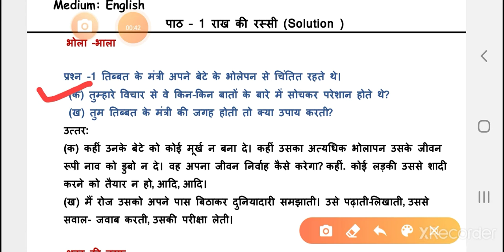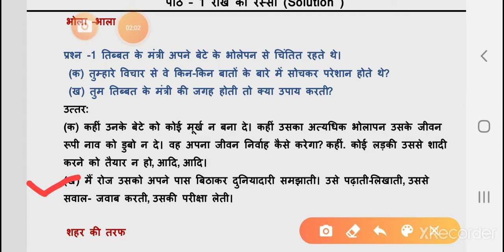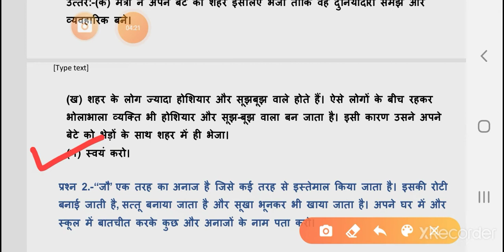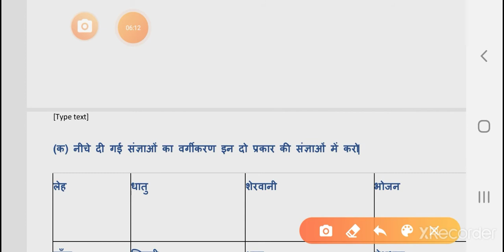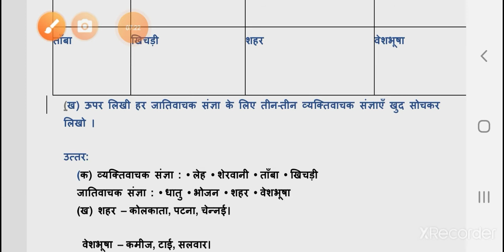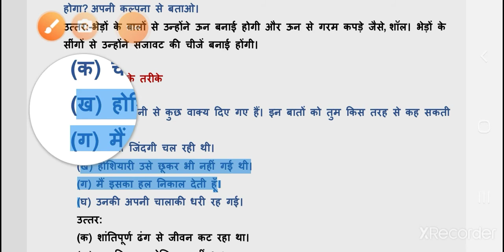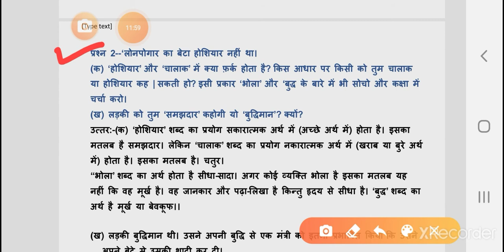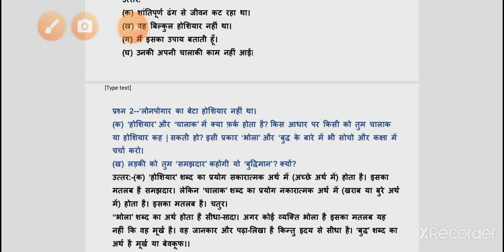EM - STD 5 - HINDI - CHAP 1 - PART 3 (31-07-2020)